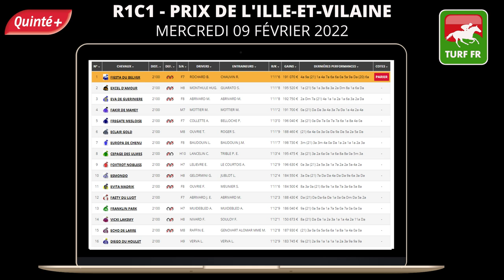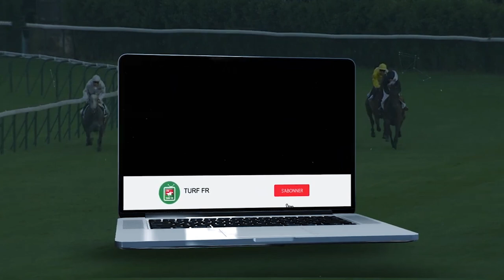Quinté TURF FR : PRIX DE L'ILLE-ET-VILAINE Mercredi 09 Fevrier 2022 - Paris Vincennes 🏇 PMU #268131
🥇 Retrouvez le pronostic exclusif de notre expert Turf Lucius Simenon pour le  PRIX DE L'ILLE-ET-VILAINE - mercredi 09 février 2022  à l'hippodrome de Paris Vincennes en France.

✅ NOS LOGICIELS TURF :
✔️ Logiciel TURF INFO Professionnel Edition: